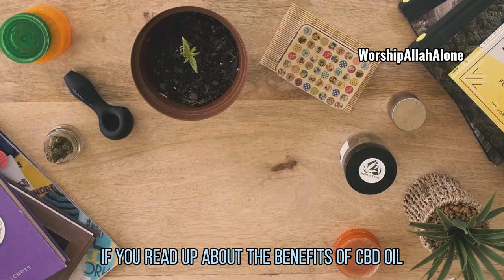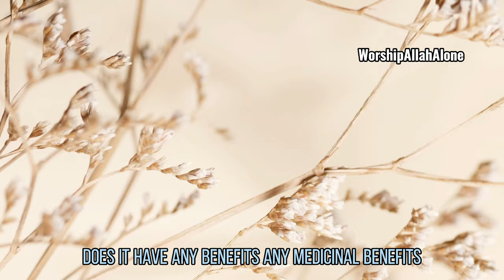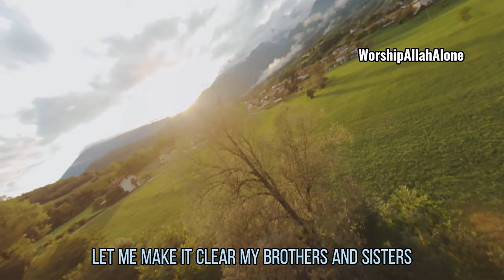Some Weed Are Halal (Permissible), Some Weeds Are Good For You Except....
Assalamualaikum

Welcome To WorshipAllahAlone

One of the best islamic Speakers

On this channel we will get you closer to the Almighty Allah, By releasing content based only on the Quran (Final Revelation from God) and Authentic Hadith, we include different opinions from different scholars who have studied the Quran and Authentic Hadith.
However nobody in this world is perfect and mistakes can be made, if you believe we have made a mistake, please leave a comment and we will try our best to answer.

We have made these long videos so we can explain better and we want our viewers to understand everything we have also cut out some parts and uploaded them on TikTok, so in this video you will learn:
The types of weed that are good for you, but not all, some are permissible if the doctor has told you and some are just haram.

If you are having a bad day etc our video will help you a lot, as getting closer to Allah only reduces sadness and increases happiness.